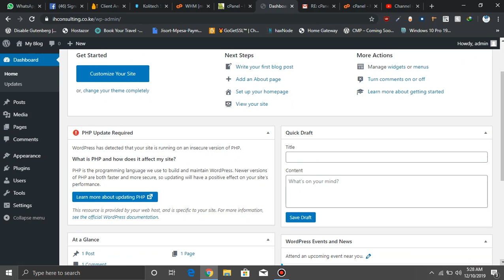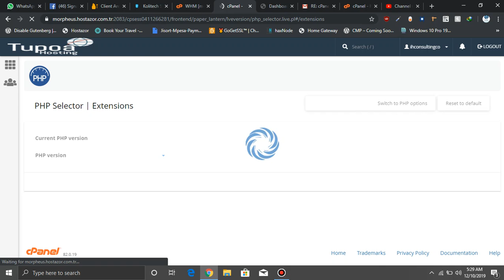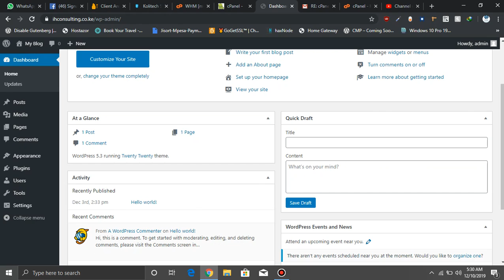how to update php version wordpress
Tupoa Hosting kenya is designed for quick accessibility and we offer domain registration, web hosting in Kenya,VPS server,affordable web design in Kenya.